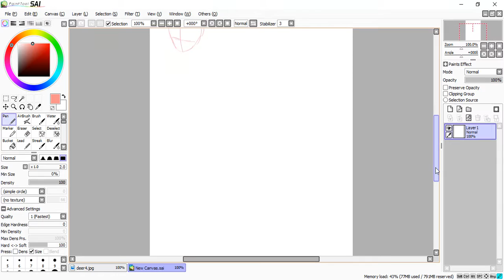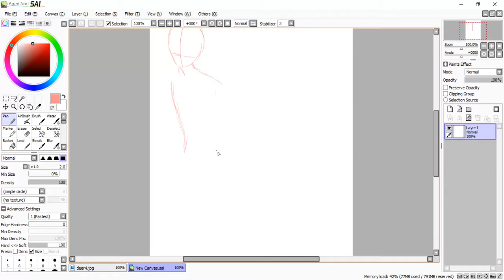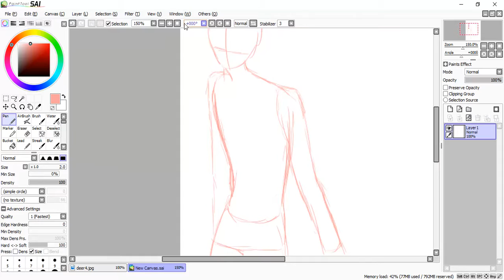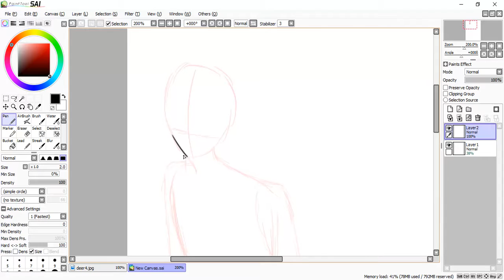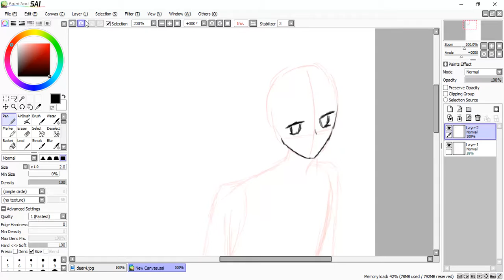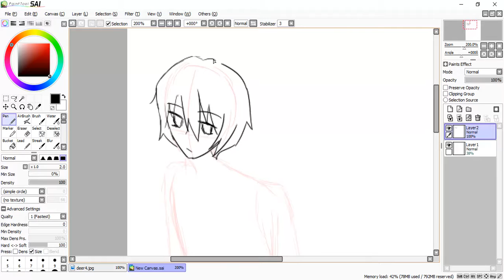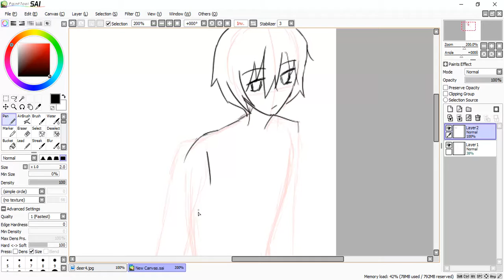Kyoko Speedpaint (Part 1)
I know this isn't exactly a "speed" paint, but if you give the time to watch these I thank you. When I can I will add music and possibly commentary at some point possibly.